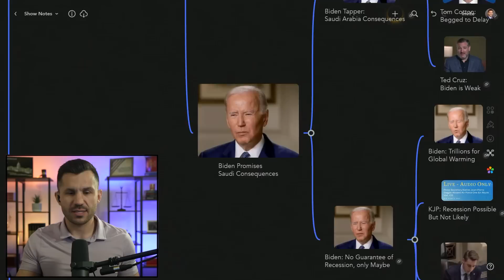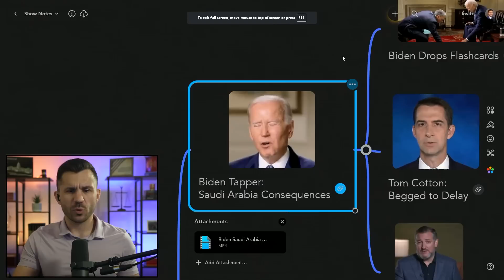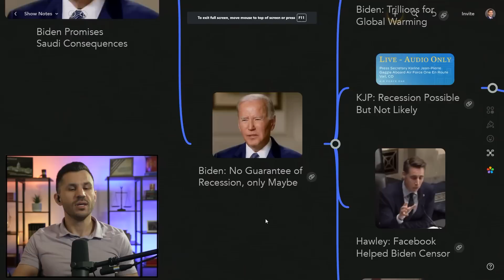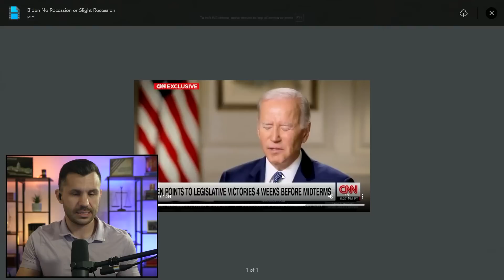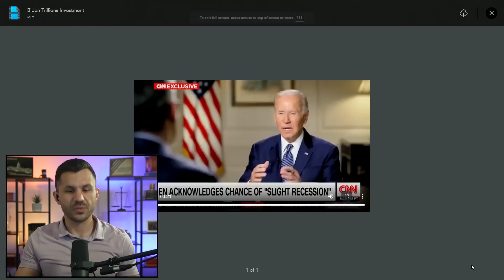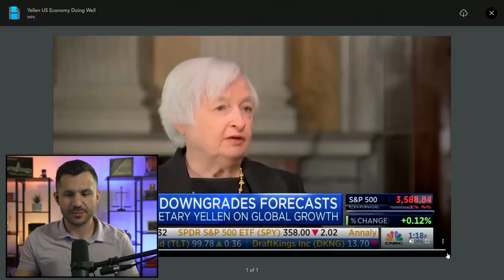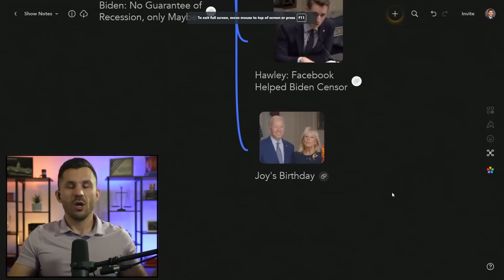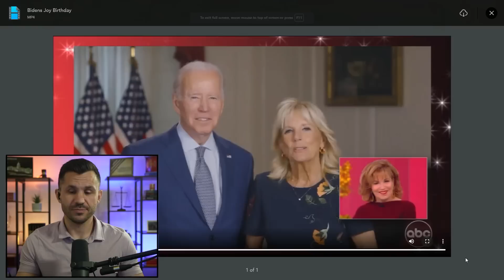Biden Promises CONSEQUENCES for SAUDI ARABIA and Admits "SLIGHT" Recession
Biden promises there will be consequences for Saudi Arabia after they cut oil production. Senators Tom Cotton and Ted Cruz blast the Biden administration for being week. Joe Biden promises Jake Tapper there will be no recession, or if there is, it will be small. The White House sends a happy birthday to the View.